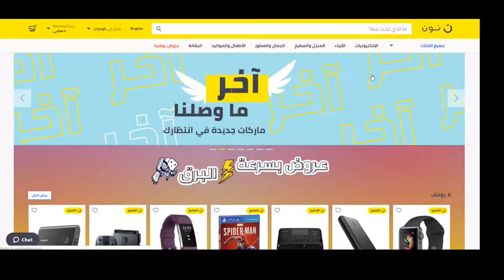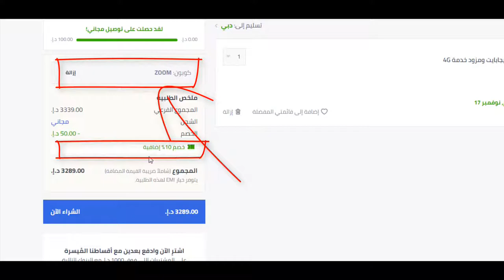كيف تحصل على كوبون خصم نون دوت كوم السعودية 10% لـ 2020؟ + كود الخصم Bmw3 هدية يُستخدم عند الدفع